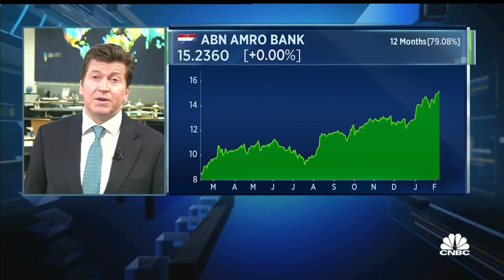'There is definitely some life,' says ABN Amro CFO as firm releases full-year earnings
ABN Amro CFO Lars Kramer discusses the firm's full-year earnings.